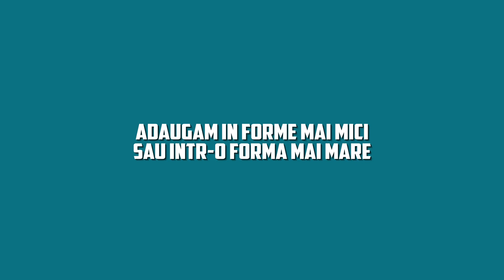Bomboane cu nutella doar 3 ingrediente și 10 minute! perfect pentru sărbători, se topește în gură!